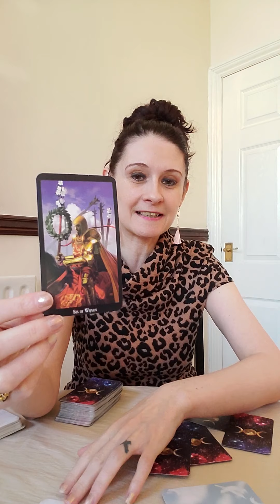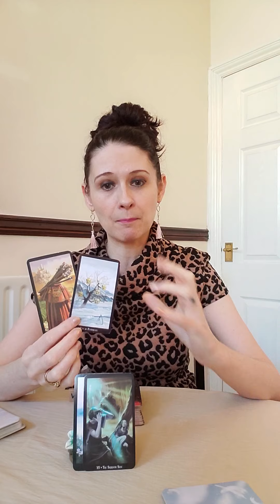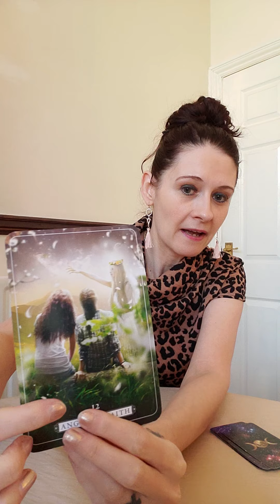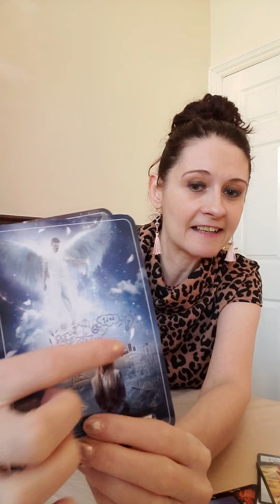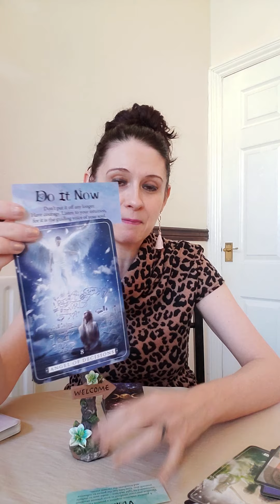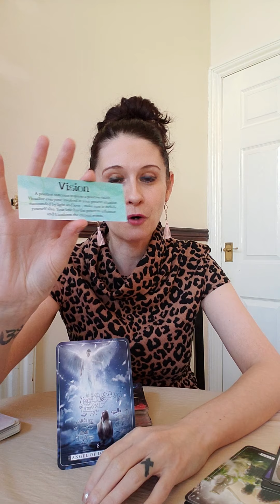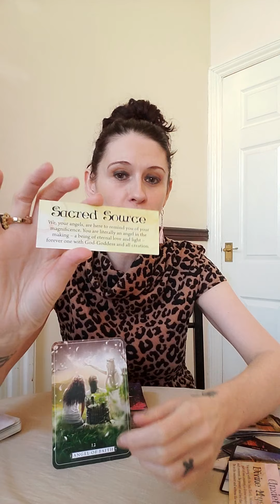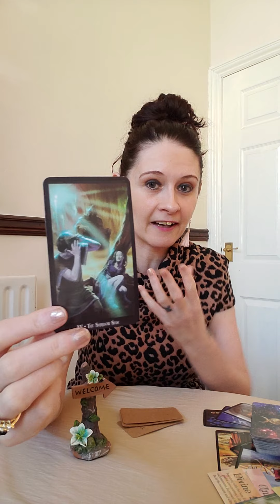ARIES TWIN FLAMES June 2020 🔥 WOW 🔥 Its All Falling Into Place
💛 Lizs Decks
💛 Witches Tarot
💛 Guardian Angel Reading Cards
💛 Angel Afffirmations